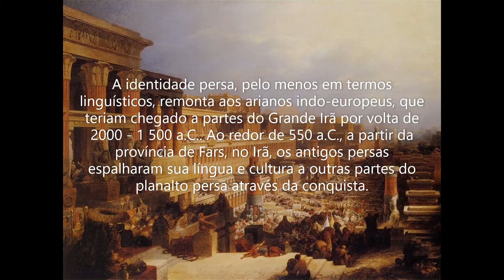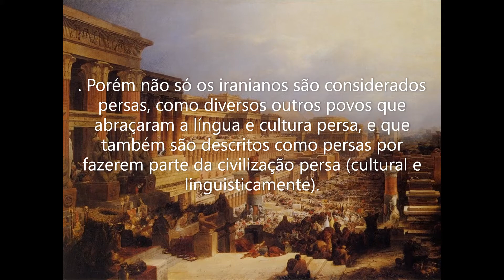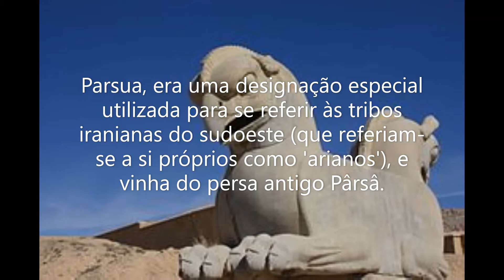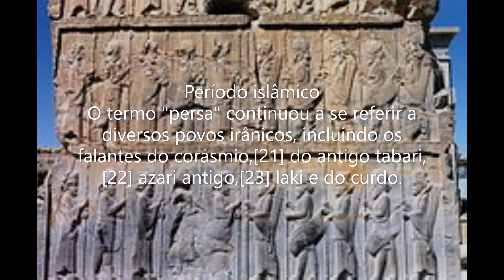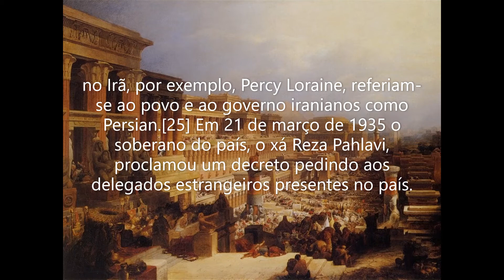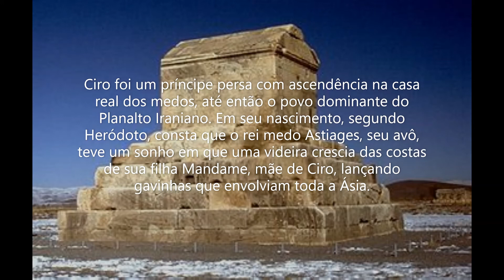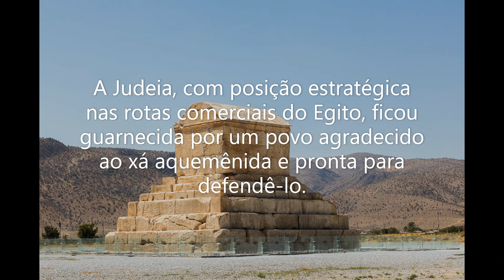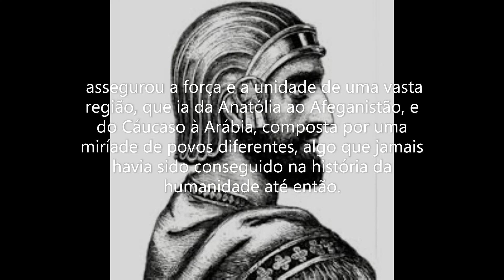Civilização Persa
Nesse video vamos abordar a civilização persa que criou no tempo de Ciro o Grande um dos maiores impérios da humanidade.